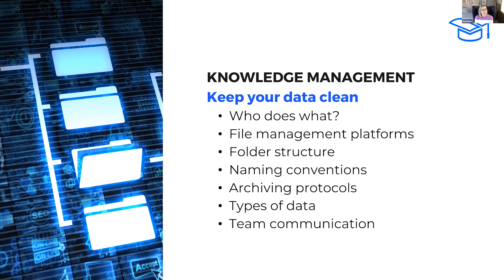Knowledge Management - Keep your data clean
Who does what? What platforms do you use? How do you name things appropriately to find knowledge when needed?